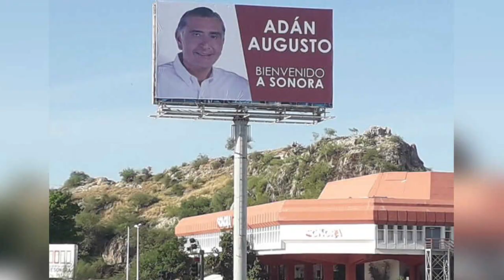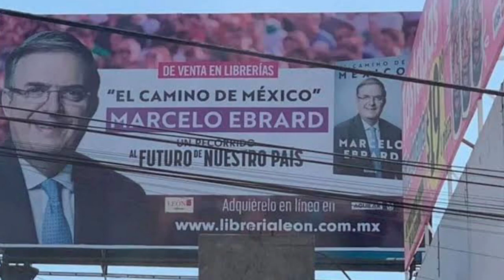AMLO llama a que corcholatas no usen espectaculares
El presidente Andrés Manuel López Obrador hizo un llamado a los aspirantes a la coordinación de la defensa de las 4T para que no recurran a la publicidad en espectaculares, señalando su postura contraria a la propaganda política tradicional.